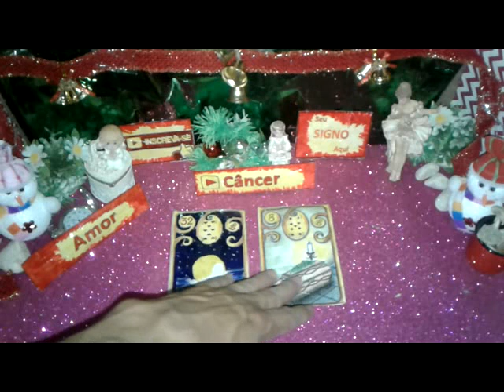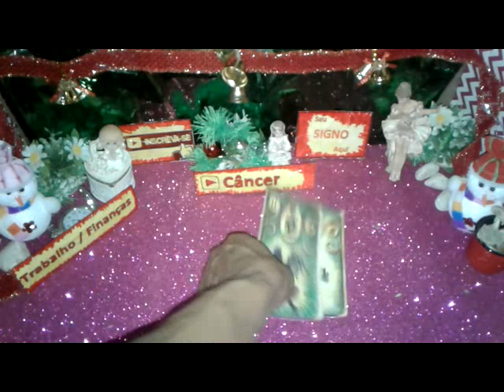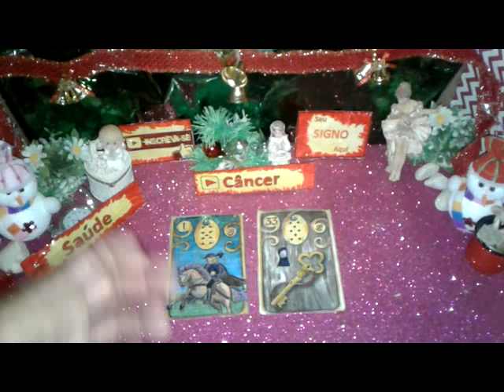Câncer Dezembro 2019 Previsões Quinzena 1ª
CÂNCER  DEZEMBRO 2019  Saiba Sua Previsão Muito Amor Sucesso Energia Positiva para Você

Câncer Dezembro 2019 Previsão Parte  1  de 1 a 15